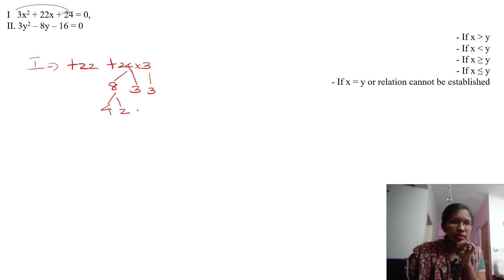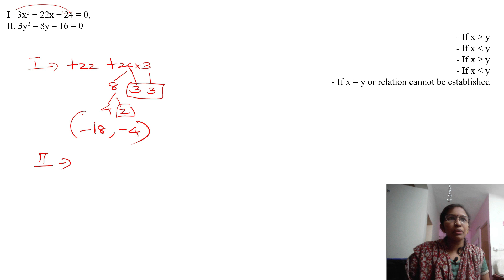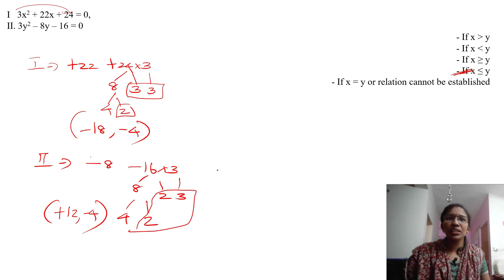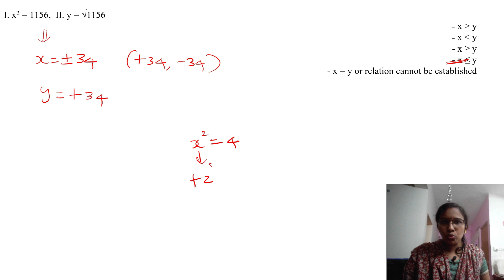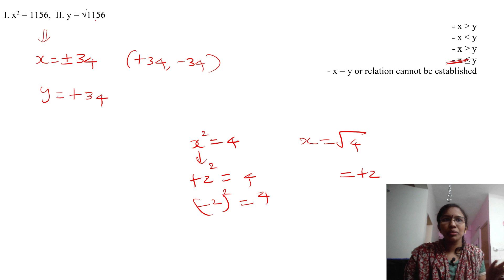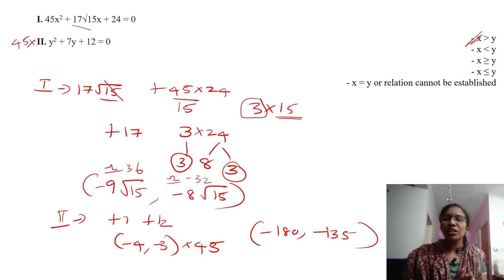Quadratic Equations-FREE PRACTICE PDF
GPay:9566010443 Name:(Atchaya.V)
or
Net banking:
Bank account details:
Name:Atchaya V
Bank:State bank of india (SBI)Madipakkam  chennai
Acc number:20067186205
Ifsc code:SBIN0005199

Note:While making payment please
"name:VocabP2C”
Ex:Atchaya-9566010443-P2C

After payment send screenshot to this number through  whatsapp/telegram:
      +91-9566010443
or mail the screenshot to :

Our paid Course:
English video Course for Any Competitive Exams/Bank Exams:
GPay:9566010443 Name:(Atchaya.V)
or
Net banking:
Bank account details:
Name:Atchaya V
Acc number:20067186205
Ifsc code:SBIN0005199

Note:While making payment please mention in description your
 “name-mobile number-P2C”
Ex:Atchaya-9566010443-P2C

Other paid courses:
Bank Exam practice PDF Course:
Rs.350 only

Practice questions under each topic according to bank exam syllabus